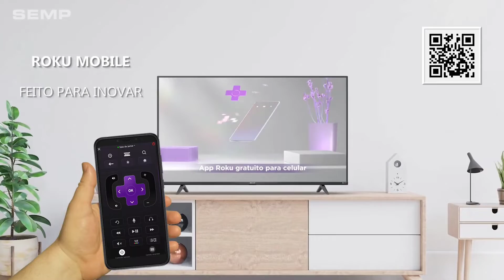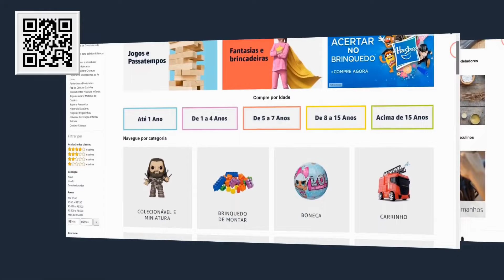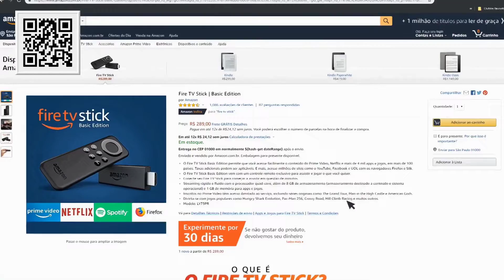SEMP ROKU TV RK8500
Conheça: SEMP ROKU TV RK8500

ABAIXO SEGUEM LINKs SE VOCÊ OPTAR PELA COMPRA: